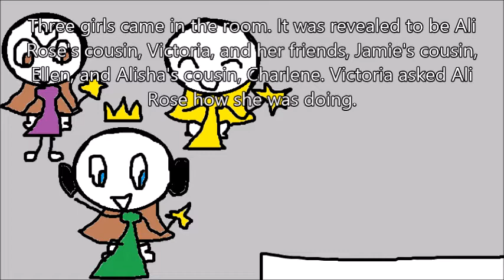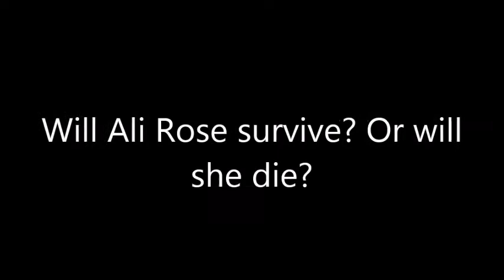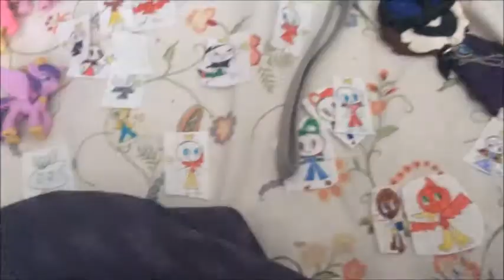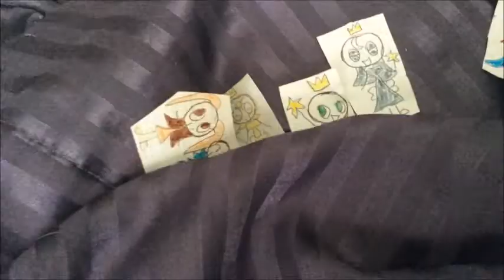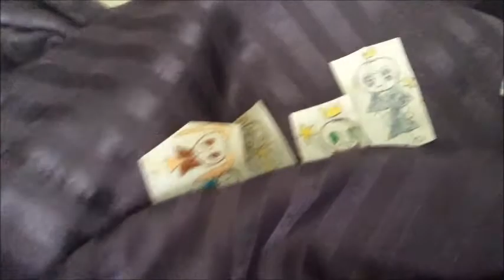The M and S Show Episode 20 Ali Rose's Poison Part 3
Again, thank you Myuu for the intro music. The song added on this video was "Rise and Fall" while the one in the previous video was "Don't Die on Me".